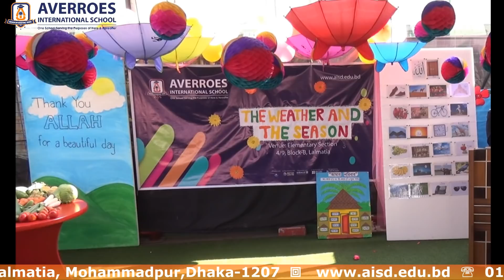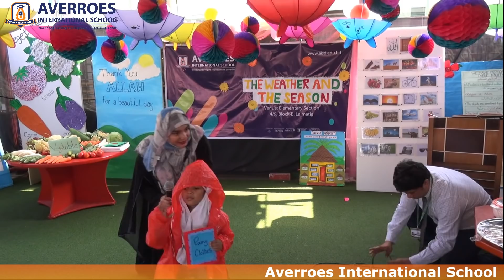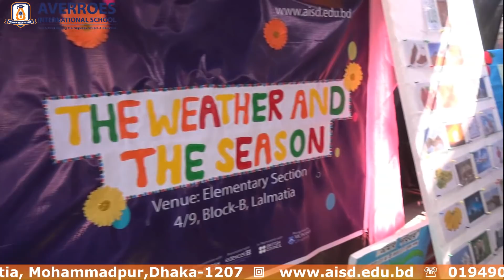EVENT DISPLAY ON ‘THE WEATHER AND THE SEASON’ (Nursery: Elementary Section)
EVENT DISPLAY ON ‘THE WEATHER AND THE SEASON’
(Nursery: Elementary Section)
Allah has bestowed countless blessings upon us.The season and the weather are His special blessings for us , as the Qur’an states, “If you try to number Allah’s blessings, you could never count them.” (Soorat Al-Maa’idah, 16:18)
On a beautiful winter morning of November 22,2018 The Nursery children gathered at the roof top of Elementary section along with their parents and Head of school to display their learning on the theme 'The season and the weather' with group performances ,Nashid,English and Bangla rhymes,Arabic rhymes and drama. The children also explained how Allah blessed us with beautiful vegetables ,fruits, flowers and foods in different seasons. They also participated in a beautiful fashion parade of season based Islamic out fits. At the end of the event the audiences enjoyed winter Pittha and received beautiful fragrant flowers on behalf of Averroes family.